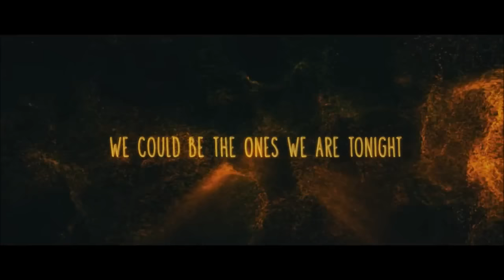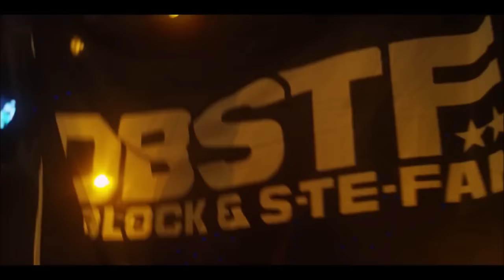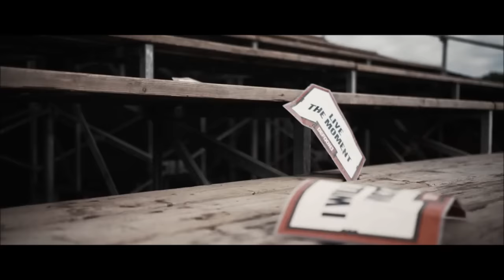World Of Hardstyle 2015 Guest Mix By Deenis51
Tracklist:

01. ID - ID (00:00 - 02:15)

02. Audiotricz - United as one (02:15 - 04:03)

03. Atmozfears - Release (04:03 - 06:12)

04. Bass Modulators - Our Dream (Dreamvillage Anthem 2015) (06:12 - 07:47)

05. Frontliner - Loud (07:47 - 09:39)

06. Atmozfears - Gold Skies (Official Decibel 2015 Soundtrack (09:39 - 11:40)

07. Blasterjaxx & DBSTF - Beautyfull World (D-Block & S-Te-Fan Remix) (11:40 - 13:23)

08. Mauro Picotto - Komodo (Zatox Hardstyle Remix) (13:23)